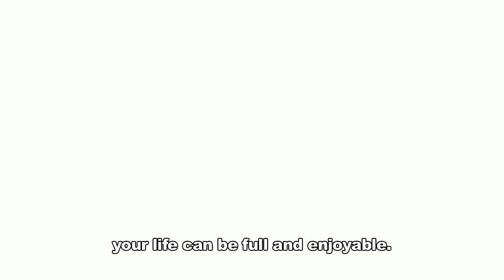008E - Ji-Pan No.8[Ganbatte 365: Follow Japan renewal after Earthquake and Tsunami]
Mr. Ohashi has been making bread (Jipan) for over 25 years in Fukushima. He is the owner of Ginray bread company in Fukushima. Only two days after the earthquake, despite the shortage of supplies, they started making bread again. Since then they have been making up to 15,000 bread items daily to support people who lost their homes. Mr. Ohashi, who is confined to the wheelchair after losing his leg to illness in his youth, believes that hardship can also be an opportunity to learn about our lives and what is most important. His overwhelming positive attitude is contagious and inspiring to those around him.